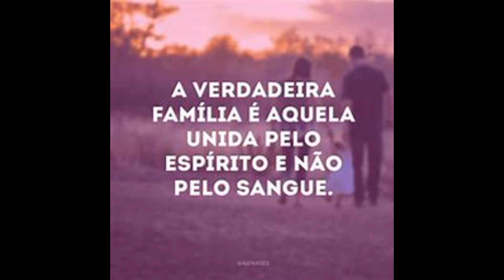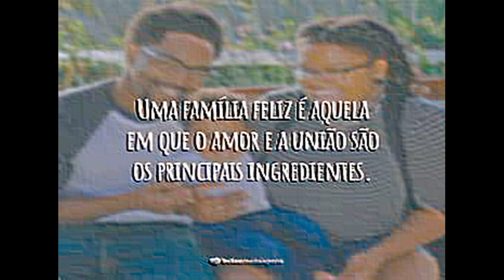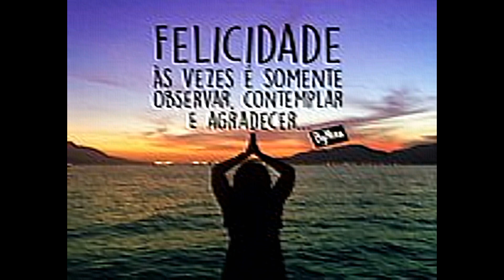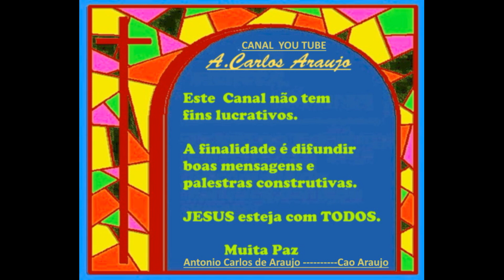ALICERCE DA VIDA - FAMILIA - Texto de Miramez-João Nunes Maia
A família cristã é aquela em que Deus é reconhecido como objeto supremo de adoração. Ele é a cabeça, protetor, guia e instrutor de famílias assim. A família cristã é a menor unidade orgânica da igreja de Deus na Terra (Mateus 18:20). Também é escola onde seus membros são professores e alunos que compartilham conhecimento e aprendem uns com os outros.  Muita Paz, A. Carlos Araujo